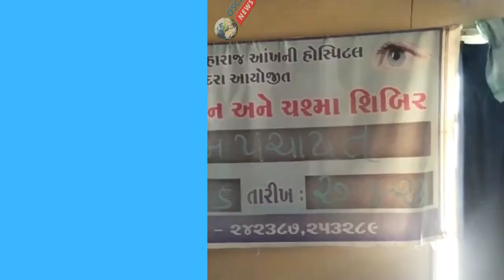કપડવંજ ચિખલોડ ગ્રામ પંચાયત,શ્રી રવિશંકર મહારાજ આંખની હોસ્પિટલ ચિખોદરાના સહયોગથી આંખની તપાસનો કેમ્પ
𝗟𝗮𝘁𝗲𝘀𝘁 𝗡𝗲𝘄𝘀
કપડવંજ તાલુકાના ચિખલોડ ગામ માં સૌપ્રથમ વાર શ્રી રવિશંકર મહારાજ આંખ ની હોસ્પિટલ ચિખોદરા દ્વારા સરપંચ ના સહયોગ થી આંખ ની તપાસ નો કેમ્પ રાખવામાં આવ્યો જેમાં ગામ ના તેમજ આજુ બાજુ ના પરા વિસ્તાર ના ભાઈઓ બહેનો  , યુવાનો , વડીલો એ પોતાની આંખો તપાસ કરાવી હતી , જેમાં  ચિખોદરા હોસ્પિટલ ના અનુભવી નિષ્ણાંતો , કાર્ય દક્ષ સ્ટાફ ના સહયોગ થી અદ્યતન સાધનો દ્વારા આંખો ના નંબર તપાસ કરી ને ચશ્મા  સ્થળ પર જ ફ્રી માં વિનામૂલ્ય આપવામાં આવ્યા હતા, તેમજ આંખોમાં વેલ તેમજ મોતિયા ની તપાસ સ્થળ પર   કરી ને દર્દીઓ ને ચિખોદરા હોસ્પિટલ ની ગાડી માં બેસાડી ને ચિખોદરા ખાતે ( ૨૫ )  જેટલા દર્દીઓ ને આજે લય જવામાં આવ્યા છે જેમનું આજે ચિખોદરા શ્રી રવિશંકર મહારાજ હોસ્પિટલ ખાતે દાખલ કરી ને આંખોનું ઓપરેશન કરવામાં આવશે ,ત્યાર બાદ બીજા દિવસે તમામ દર્દીઓ ને ઘરે પરત પોતાના સ્થળ પર મૂકવા માટે હોસ્પિટલ તરફથી ગાડી મૂકવા માટે આવશે , તેમજ રહેવા જમવાની તમામ સુવિધાઓ હોસ્પિટલ તરફથી ફ્રી માં કરવામાં આવશે આરીતે  ડૉ અલ્પેશ  ઓર્થોપેડીક દ્વારા જણાવવા માં આવ્યું હતું, જેમાં ગામના સરપંચ પ્રેમિલા બેન રઈજી ભાઈ રાઠોડ પંચાયત સ્ટાફ  સરપંચ ના પ્રતિનિધિ  રઇજીભાઈ રાઠોડ દ્વારા પૂરો સહયોગ ખૂબ સારી રીતે આપવામાં આવ્યો હતો , ડોકટર અલ્પેશ ઓર્થોપેડીક દ્વારા ફરીથી પણ આજ ગામમાં કેમ્પ રાખવામાં આવશે  તે રીતે જણાવ્યું હતું. આ તમાં સુવિધાઓ નો લાભ મેળવવા માટે દર્દીએ પોતાના ઓળખ  પુરાવા માટે આધારકાર્ડ તેમજ ચૂંટણી કાર્ડ મંગાવવા આવ્યા હતા.